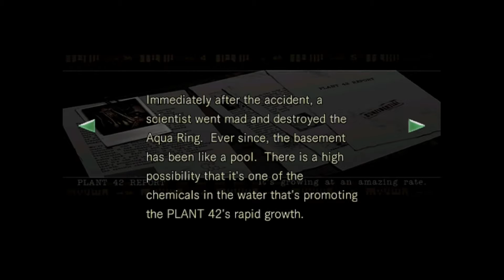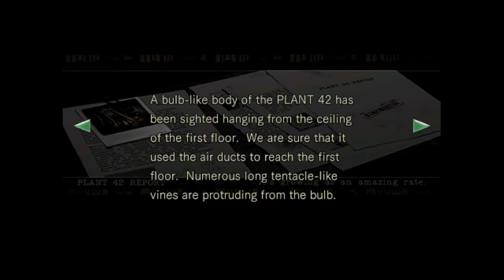Resident Evil Remake Part 8: To the Residence We Go!!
We make our way into the Residence area just outside of the main mansion.